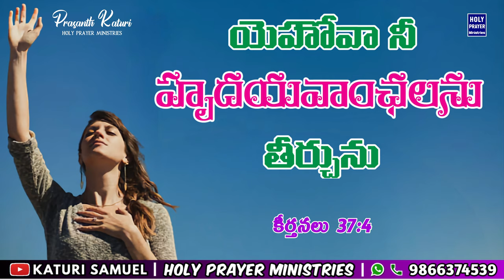Today's Promise 05.07.2024 || KATURI SAMUEL